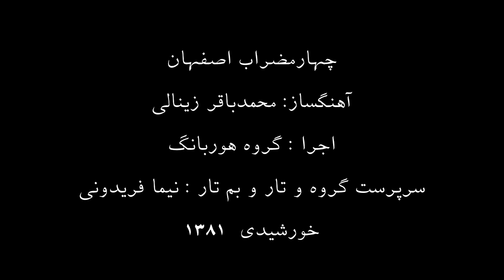چهارمضراب اصفهان آهنگساز محمد باقر زینالی سرپرست گروه و تار و بم تار نیما فریدونی 1381 خورشیدی